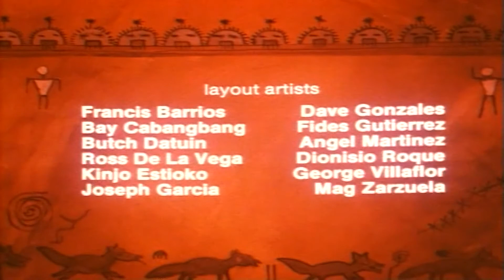ЛЕГЕНДА о ГАЙАВАТЕ (мультфильм) ПОЛНОЭКРАННЫЙ. индейцы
Гайавата - не простой мальчик, мудрый шаман предсказал, что появиться младенец среди племени, который спасёт всех индейцев от гибели от голода, которую принесла камета Ишкуда.

 Мальчик растёт, становится хорошим охотником и воином и приходит время выполнить предсказания шамана,  и он отправляется на встречу своей взрослой жизни, на Белую гору, где живёт Миша-Моква, медведь, единственный у кого есть то, что может спасти их в непростое время.

Многие открытия подстерегают его на пути,  он набирается опыта и мудрости, а смекалка и решительность, воля и отвага помогают ему.